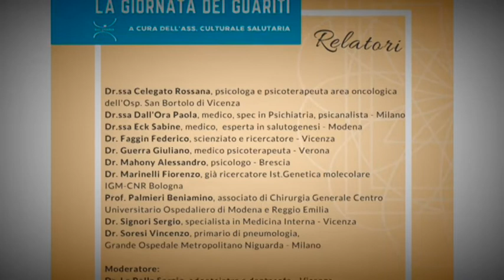I gemelli Loris e Marco Santini ospiti di Fuori Gioco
In questa puntata Franco Bertuzzo e Federica Benacchio avranno loro ospiti i gemelli 𝗟𝗼𝗿𝗶𝘀 𝗲 𝗠𝗮𝗿𝗰𝗼 𝗦𝗮𝗻𝘁𝗶𝗻𝗶, con una bella storia sportiva da raccontare e tutte le premesse per nuove stagioni da incorniciare.
Come sempre non mancherà il commento tecnico di Federico Formisano che in questa puntata farà un utile excursus sulle nuove formazioni in campo da agosto.